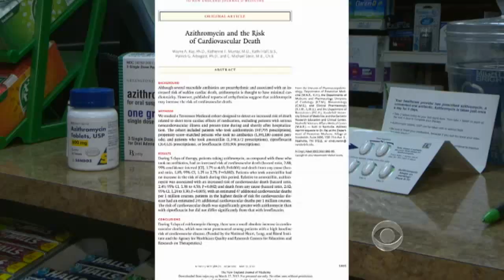FDA warns of fatal "Z-Pack" side effect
The FDA is warning the public about a potentially fatal side effect of the popular antibiotic azithromycin, commonly referred to as "Z-Pack." As Dr. Jon LaPook reports, the pills can cause dangerous changes in the heart's electrical activity.